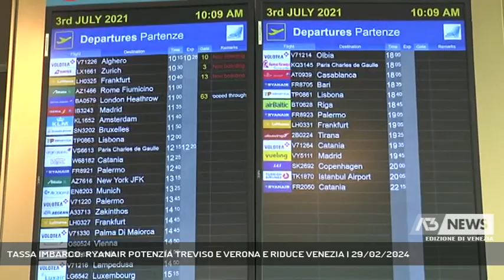TASSA IMBARCO: RYANAIR POTENZIA TREVISO E VERONA E RIDUCE VENEZIA | 29/02/2024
A3 NEWS Venezia 29/02/2024 - MESTRE - Ryanair ha presentato i nuovi collegamenti dagli aeroporti del Veneto. Meno voli su Venezia, di più su Treviso ementre continua la pressione al sindaco Brugnaro per convincerlo a eliminare la tassa d’imbarco.  || Meno rotte su Venezia, di più su Treviso. Ryanair ha presentato il programma dei voli per la stagione estiva scommettendo sul Veneto nonostante i tagli al Marco Polo a causa della contestatissima introduzione della tassa d’imbarco. Se quest’estate la compagnia crescerà su Treviso e Verona (61 rotte, incluse le 4 nuove, e trasportando oltre 4 milioni di passeggeri), il colosso irlandese ha messo in pausa i suoi piani di crescita per Venezia.Durante l’estate da Venezia verranno operate sempre 27 rotte, ma con una riduzione del numero di voli e frequenze che, nel complesso, porterà a una contrazione di circa il 5% della disponibilità di posti.  E in attesa, la compagnia lancia ancora una volta un messaggio al sindaco Brugnaro. - Intervistati JASON MCGUINNESS (DIR. COMMERCIALE RYANAIR), CAMILLO BOZZOLO (DIR. COMMERCIALE AVIATION GRUPPO SAVE) (Servizio di Ilaria Marchiori) - Segui Antenna Tre anche sul digitale terrestre! Visita il sito